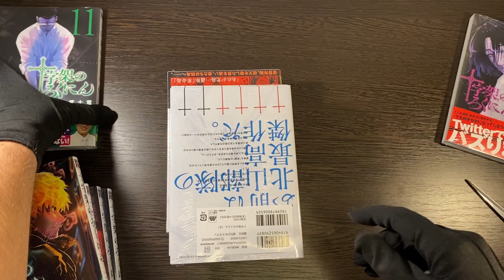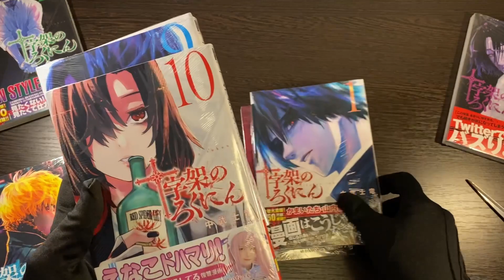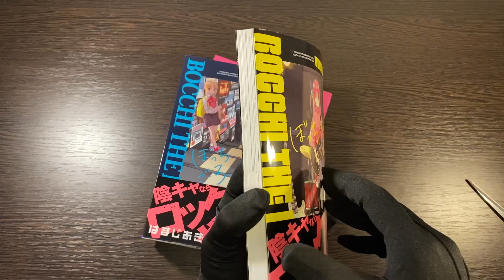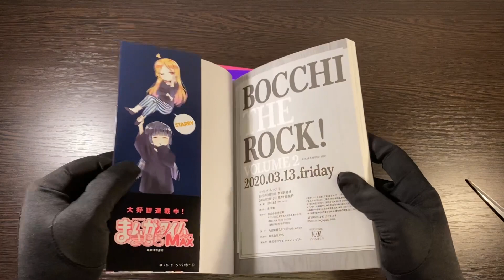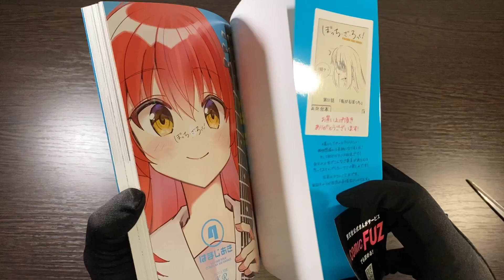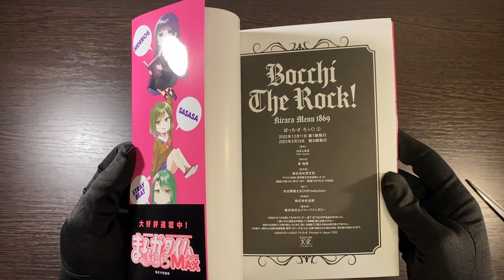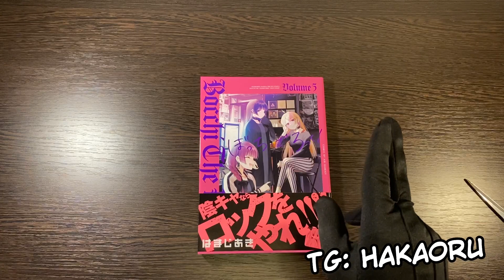РАСПАКОВКА МАНГИ | ОДИНОКИЙ РОКЕР И РАСПЯТИЕ ШЕСТИ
Старая ссылка не работает , но я создал новую Мульти-ссылку

ССЫЛКА НА ВСЕ МОИ РЕСУРСЫ

Ваша активность под моими видео это еще один стимул снимать дальше

ССЫЛКА НА МОИ РЕСУРСЫ :

Мой Телеграмм : Hakaoru